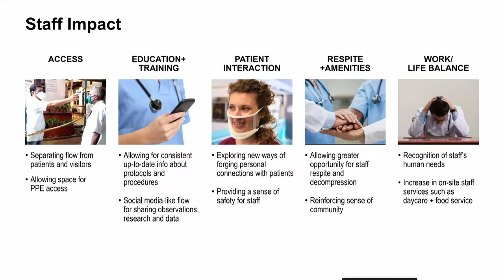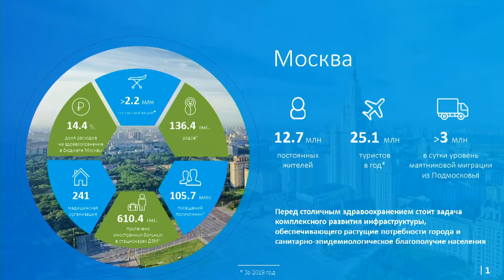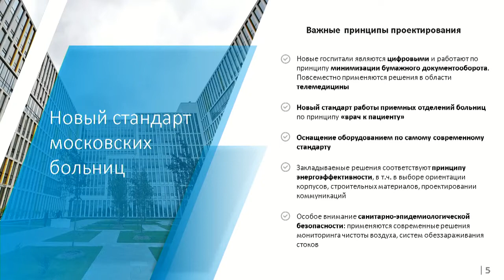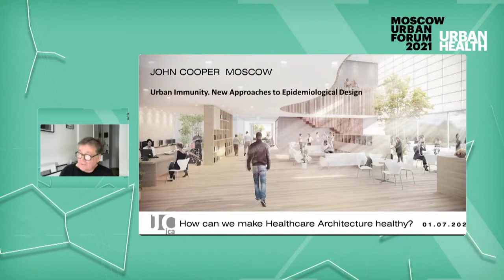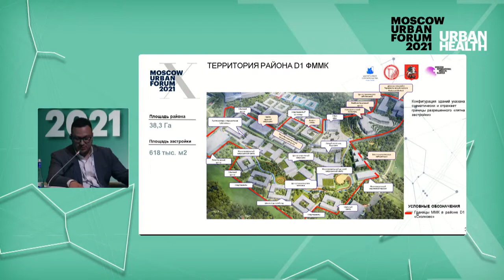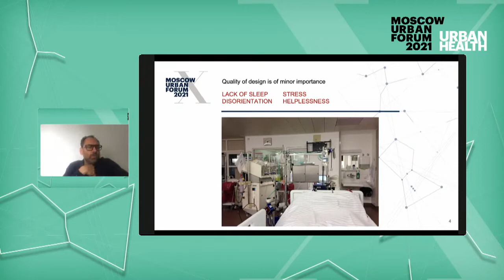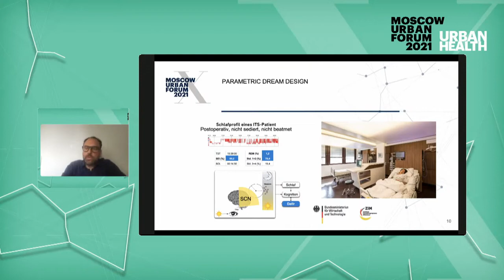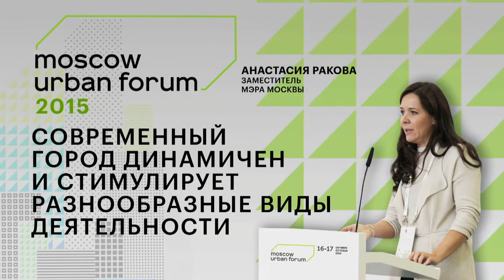Urban Immunity. New Approaches to Epidemiological Design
In the mid-19th century, Florence Nightingale, the world’s first nurse, reorganized the British Healthcare system by transforming cramped hospitals into bright, well-ventilated spaces. As a result, in just six months, mortality rates among patients declined by 40%. However, shortly after that, several scientific and technological advances – from the invention of antibiotics to the emergence of X-ray clinics – radically changed the approach to designing hospitals. Hermetically sealed structures and mechanical ventilation replaced daylight and fresh air. The negative aspects of this approach have been revealed during the COVID-19 pandemic, as fresh air proved to be an effective way to reduce people's chances of becoming infected. Leading experts will discuss whether incorporating healing environments into the design of medical facilities or residential buildings can prevent future respiratory disasters.

- How has the COVID-19 pandemic influenced new trends in healthcare and residential facilities design? What does the ideal hospital of the future look like?

- What design solutions in medical, palliative, and psychological care facilities help develop patient-centered medicine strategy?

- What innovative technologies and design standards can improve the efficiency of preventive medicine?